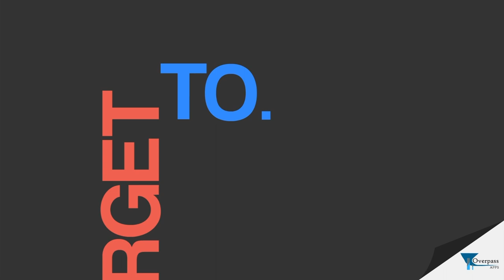Will Apps Become Obsolete?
Will Apps Become Obsolete? The Daily Overpass #327

Today, I will answer the question "will apps become obsolete?" and will talk about more on PWA and my views about it.

So...

Or...